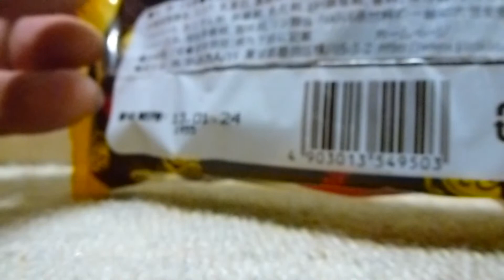ミニどらやきにチョコレートが入った駄菓子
チョコレートが挟んである、どら焼きみたいです。その名も「どらチョコ」チョコ好きなお子様にどうぞ！　３０円